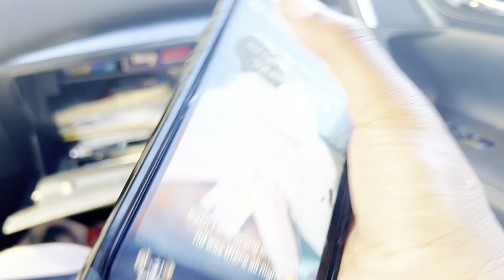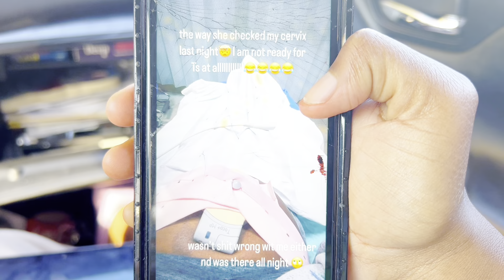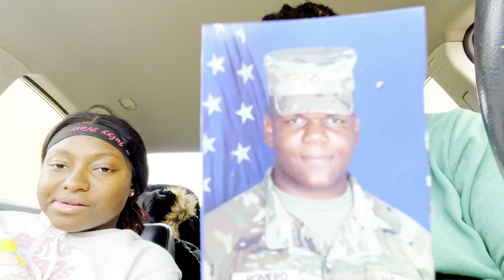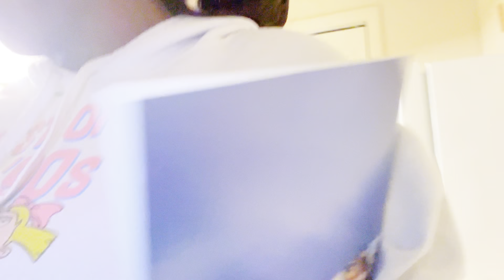UNFURNISHED APARTMENT TOUR/VLOG🙏🏾🤗…Im back!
My channel might take you through a loop, like the video you just watched!